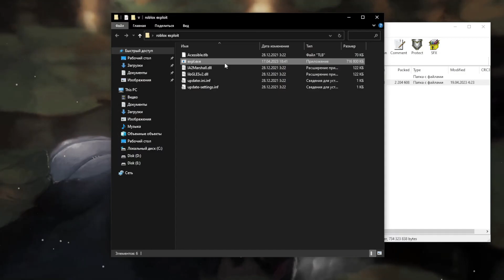ROBLOX FREE EXPLOIT | BEST KEYLESS EXECUTOR | EVON x EXECUTOR V4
Password: 3030